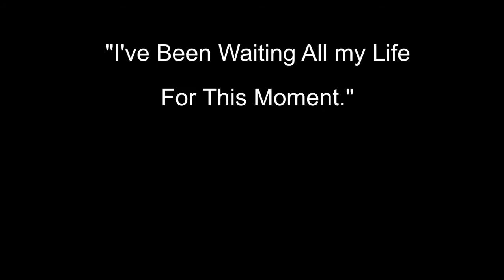Bad Warrior Highlights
The Notorious Nostam is at it again, this time with his "bad warrior" deck.

Nostam teaches face hunter a lesson, plays a full game against Chakki, and switches back to his old-time holy wrath deck to live the 20 dmg dream once more.